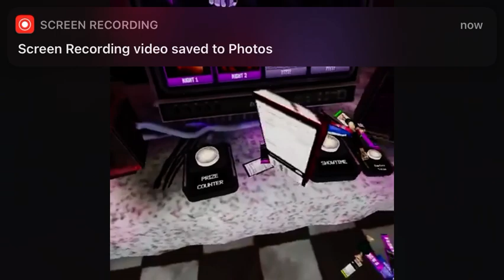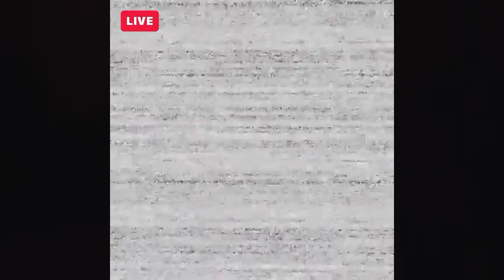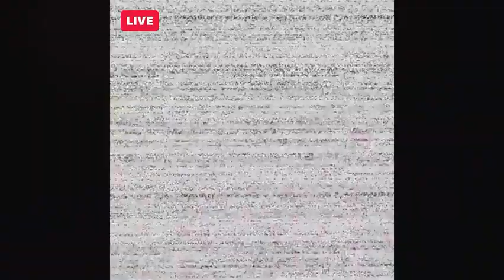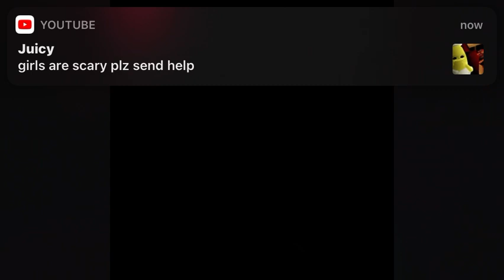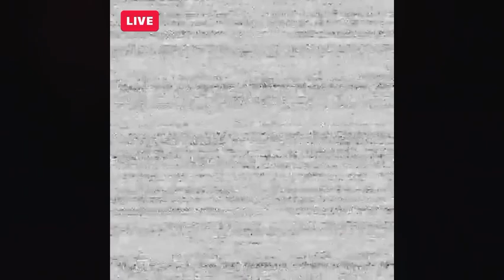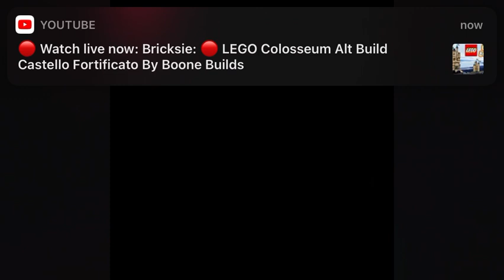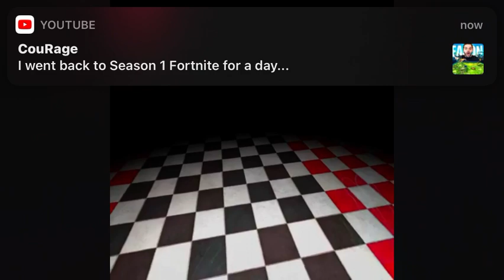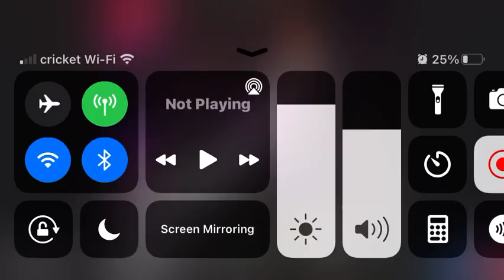Beating dark rooms like a boss